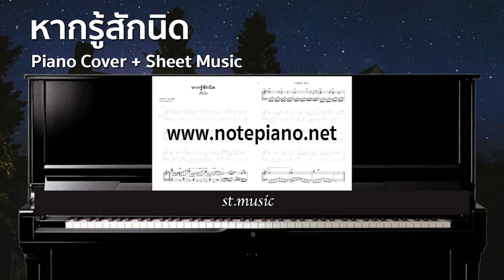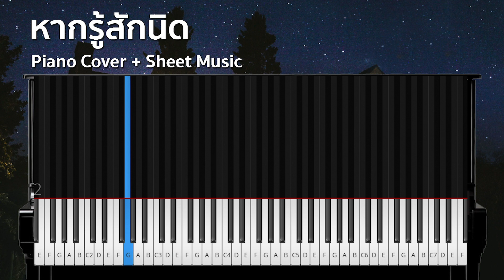[โน้ตเปียโน] หากรู้สักนิด - เปียโนบรรเลง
ดาวน์โหลดไฟล์ pdf ได้ทันทีหลังชำระค่าบริการ